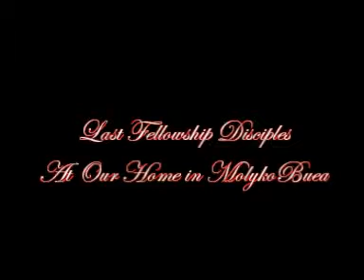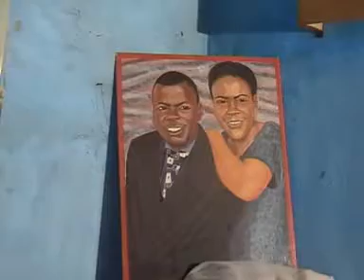FGM Molyko-Celebrating Brotherliness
Moses Oteh